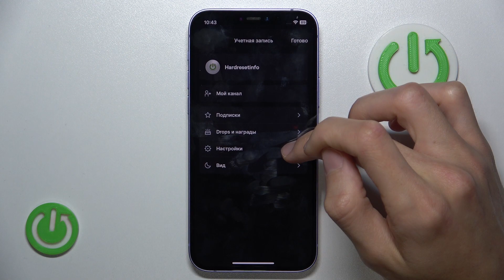Как выключить автопроигрывание на Twitch | Настройка автопроигрывания на Твиче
В этом видео наш эксперт покажет, как настроить автопроигрывание на Twitch. Для того, чтобы узнать, как выключить автопроигрывание на Твиче, досмотрите этот ролик до конца. Если вы случайно выключили эту функцию и хотите ее включить, мы вам поможем. Наша команда сделала максимально короткий и понятный видеотуториал о том, как настроить функцию автопроигрывания в приложении Twitch.

Как выключить автопроигрывание на Twitch? Как включить автопроигрывание на Твиче? Как настроить автопроигрывание на Twitch? Где включить автопроигрывание на Твиче?

Твитните нас в Твиттере ► / hardreseti